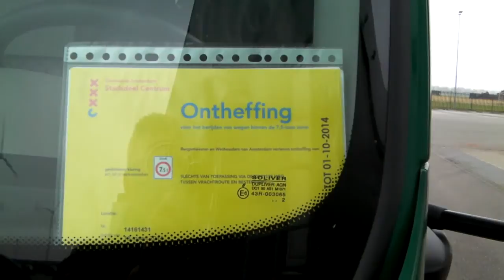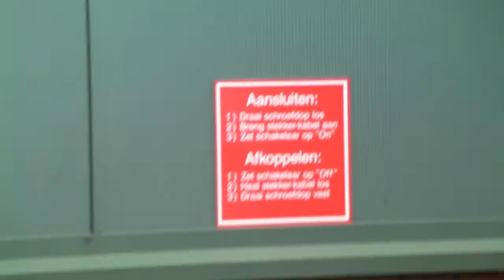Elektrische Vrachtwagen Sligro Peter Appel Transport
Eerste 100% elektrische vrachtwagen voor Peter Appel Transport! De wagen gaat rijden voor onze gewaardeerde klant Sligro in de regio Amsterdam, alwaar minimale uitstoot van gassen en geluid een hot item is!